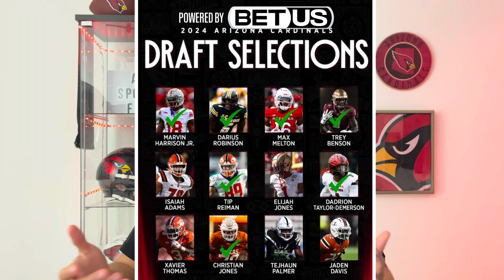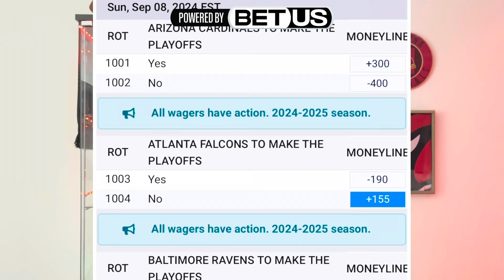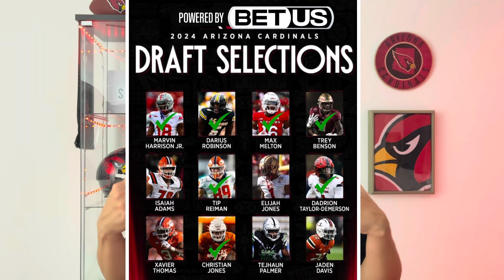Top Arizona Cardinal ROOKIES MAKING WAVES in Training Camp!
Talking ALL Things Arizona Cardinals ROOKIES that are ALREADY Standing out in this years 2024 Arizona Cardinals Training Camp!

Intro 0:00
Arizona Cardinals Rookies Impressing impressing in the 2024 Training Camp 0:48
Diving into the Arizona Cardinals Rookies! 2:05
Big TIP 6:10
Sleeper Rookies 7:48
In Conclusion 10:41